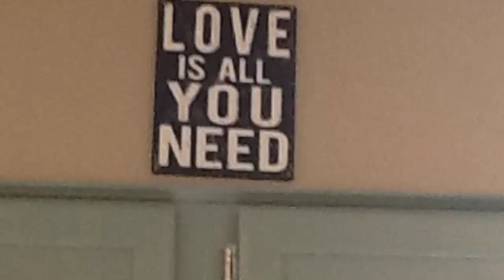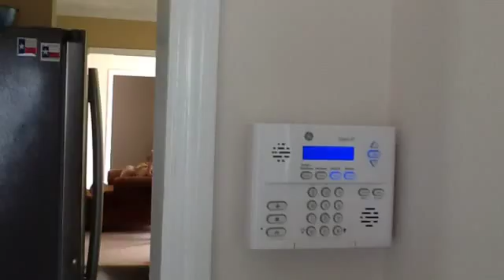3261 Alforodo Drive